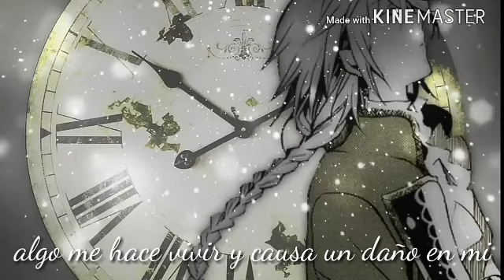Covers ( lean la descripción )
Tengo un grupo de covers yo edito y mi grupo canta si quieren unirse al grupo me lo pueden decir en los comentarios y este es el resumen de algunos covers tambien querias mostrarles los ultimos 2 covers que saque pero me dice que no puedo asique no pude sacarlos aqui les dejare los enlaces de los covers para que vayan a verlos.